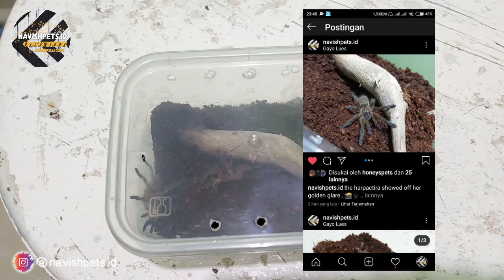Feeding my sling tarantulas which was so great and cool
Memberi makan tarantula adalah rutinitas ku setiap minggu nya, dan berikut adalah cuplikan ketika aku memberi tarantula-tarantulaku makan, semoga video nya dapat menghibur dan bermanfaat.